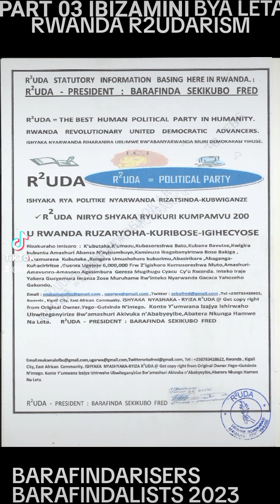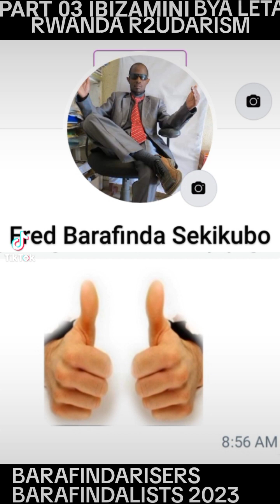BARAFINDA SEKIKUBO FRED AMANOTA YA S.5 YASUHOTSE MU RWANDA 2023(3)